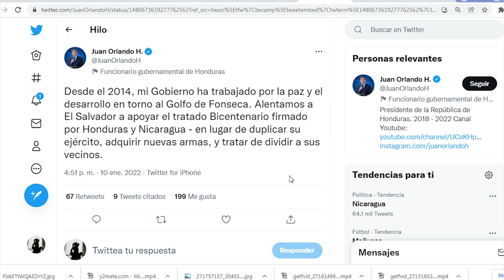Nicaragua y Honduras presionan publicamente a Nayib Bukele para que firme tratado Bicentenario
Noticias12Nicaragua Nicaragua y Honduras presionan publicamente a Nayib Bukele para que firme tratado del Golfo de Fonseca